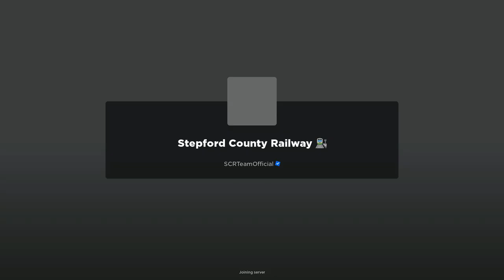Roblox [HD] - SCR V1.10.13 - Class 357 - Stepford Connect R030 (Willowfield-Berrily)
This is a british train simulator game on Roblox called Stepford County Railway. In this video, I am driving a Class 357 Bombardier Transportation Electrostar #357314 on Stepford Connect R030 between Willowfield and Berrily deadheading to Willowfield from Willowfield Depot to begin the route. This route calls at: Willowfield, Hemdon Park, Beechley, Stepford Central, Stepford East, Saint Helens Bridge, New Harrow, Elsemere Pond, Elsemere Junction, and, Berrily.

Want to see more videos like this? Your support is greatly appreciated!